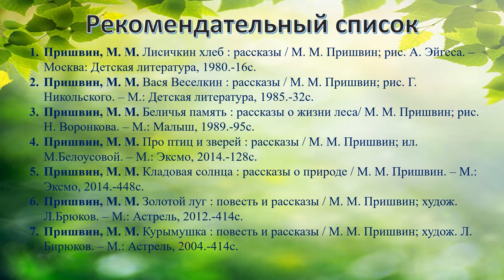Михаил Пришвин «Ёж»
Сотрудники Исакогорской детской библиотеки № 13 читают рассказ писателя-натуралиста.